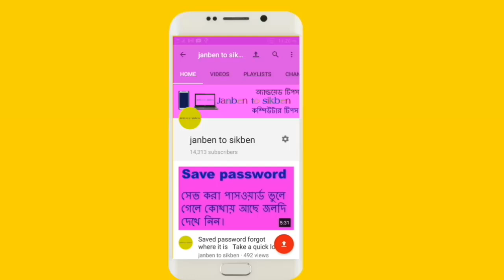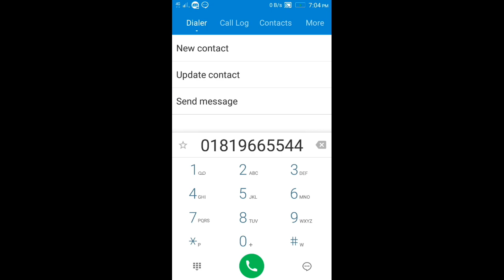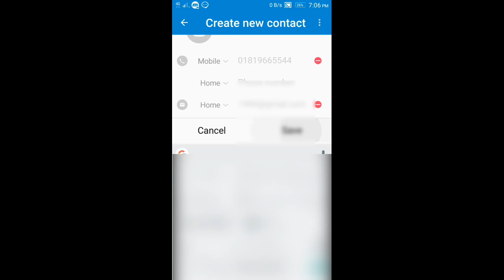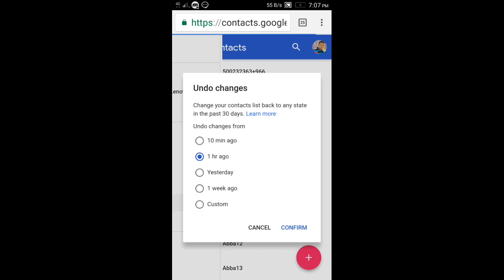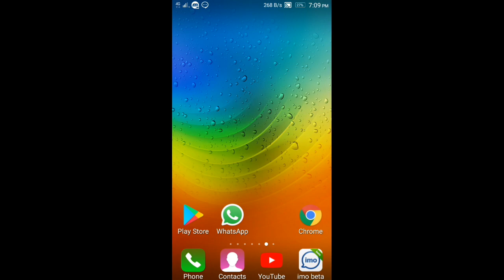কোনও সফটওয়্যার ছাড়া সারা জীবনের জন্য contacts নাম্বার সেভ রাখুন।contact number for a lifetime